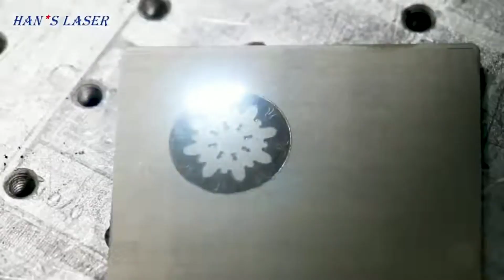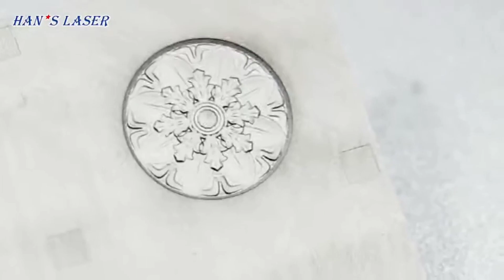Hans Laser | Deep Engraving with a 50 W Fiber Laser Engraving Machine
Laser engraving is a non-contact processing method, which does not require fixtures and tools. In addition, laser engraving is high-precision processing, especially suitable for

processing complex graphics. Be able to engrave coin die, mold etc.